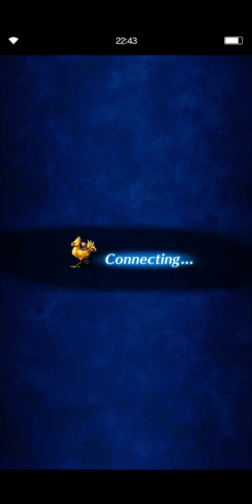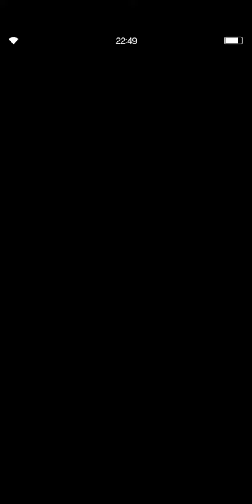FFBE | Golbez's Budget-Friendly Tour of Destruction - Part 3 | Moon, Archaeoavis, Stroper, Dullahan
Here is Part 3 of the series, and I intend to continue this to finish out the Twelve Types and Morgana (or as far as I can go!). I thought this one was gonna end up a fair bit shorter, but as fate would have it I epic failed my first attempt at Dullahan so please feel free to laugh at (and with) on that one XD don't worry, I go back in and wreck it the second time :-)

Timestamps:
00:00 - Intro
01:48 - Scorn of the Wicked Moon
04:16 - Scorn of the Wicked Moon Team Discussion
10:03 - Scorn of the Wicked Moon Fight!
18:47 - Twelve Types Takedown Trials
19:52 - Archaeoaevis ADV
21:20 - Archaeoaevis ADV Team Discussion
24:04 - Archaeoaevis ADV Fight!
27:45 - Stroper ADV
28:50 - Stroper ADV Team Discussion
30:32 - Stroper ADV Fight!
35:02 - Dullahan ADV
36:06 - Dullahan ADV Team Discussion
40:23 - Dullahan ADV Fight Bloopers - Watch me Fail!! Or Skip :-)
01:00:21 - Dullahan ADV Fight Take 2 - Winning!!
01:07:20 - Outro